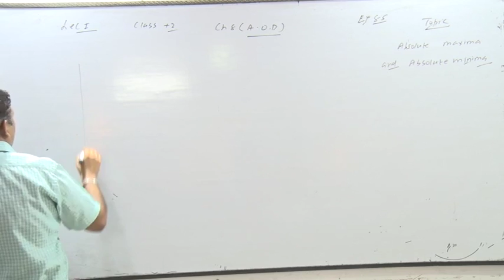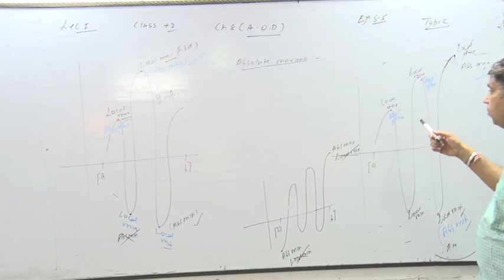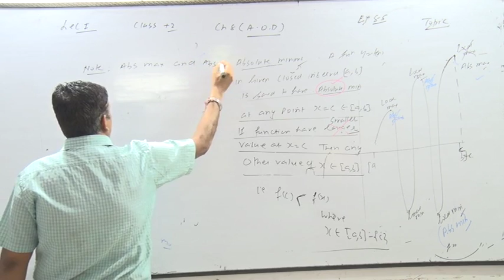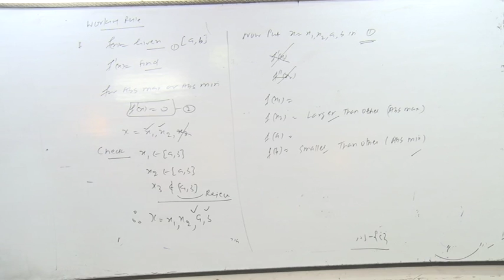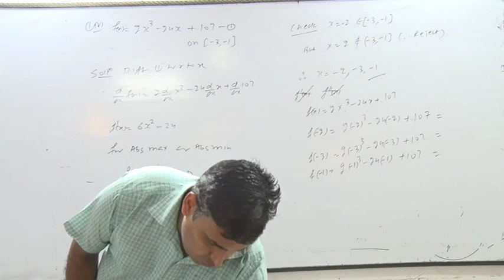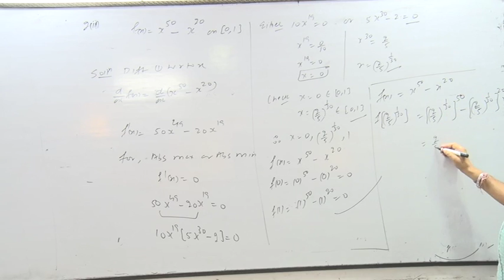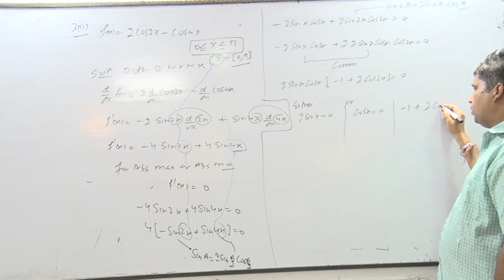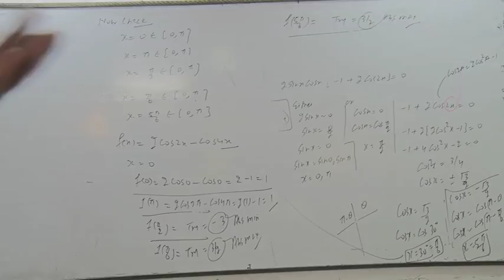Lec 13repeart Good aod1 1